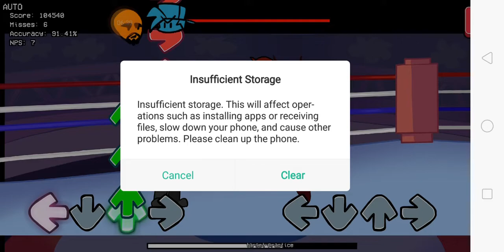matt MOD bot play why have miss???